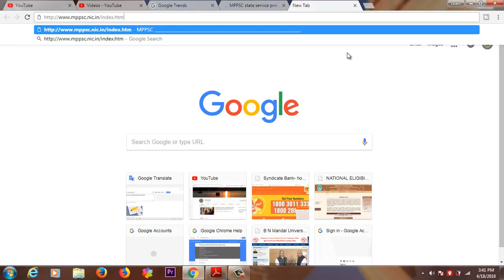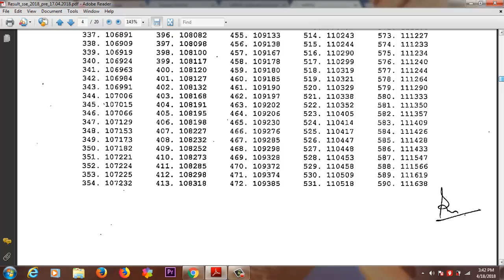MPPSC state service prelims 2018 exam results declared at mppsc.nic.in/MPPstate service examination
MPPSC state service prelims 2018 exam results declared at mppsc.nic.in

Step 1: Go to the official website for MPPSC (mppsc.nic.in)

Step 2: On the homepage, click on RESULT – STATE SERVICE PRELIMINARY EXAMINATION – 2018.

Step 3: Click on the link for the results.

Step 4: Scroll down the PDF and check your result.

Step 5: Download a copy of your results and take a print out of the same for further reference